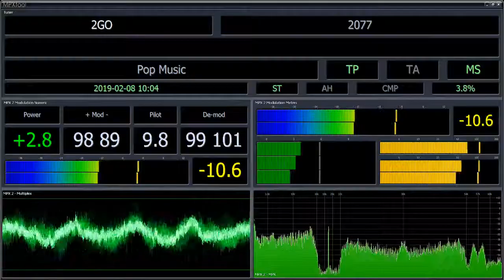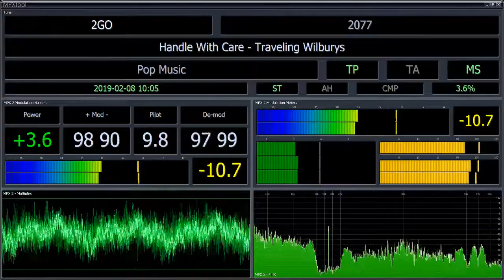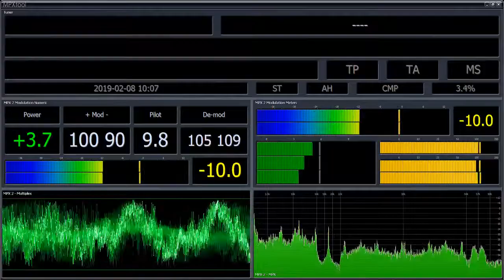2GO 107.7 MPXTool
Thanks to Shayne Sinclair for the MPX recording.

Please note, the readings shown on screen will not be accurate, as MPXTool is playing back from a file, and may not be running at the same audio level as it was captured at.